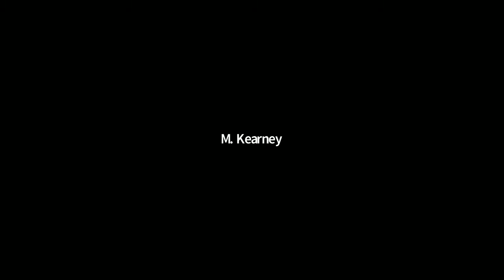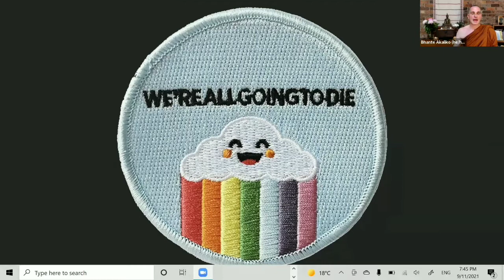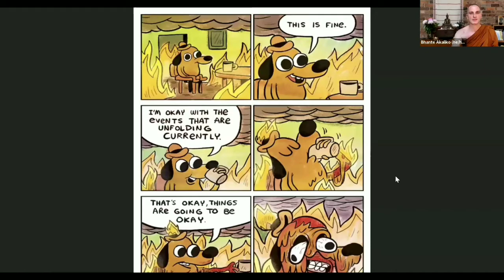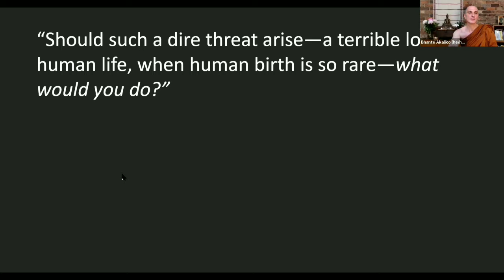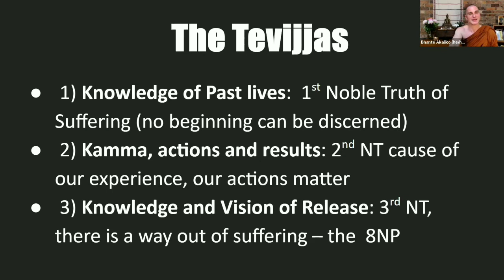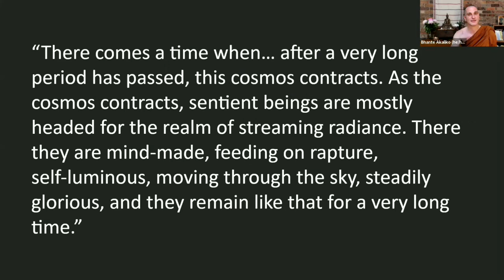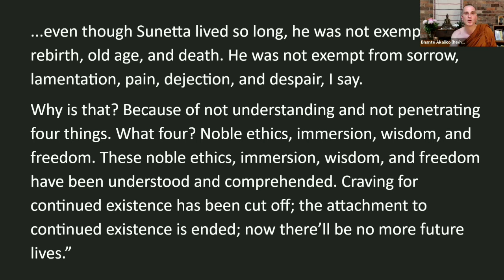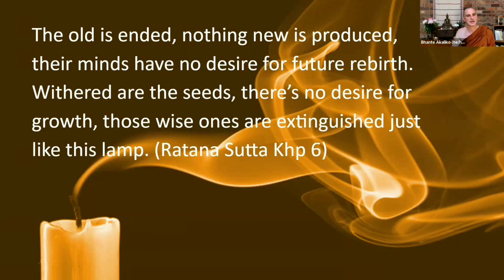Akaliko Bhikkhu: How to Survive the End of the World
Wars, pandemics, environmental disasters, human catastrophes… soon we’ll all be dead. Should we care about anything or is it all futile? Imagine the world is ending tomorrow; how would you live today? Join Bhante Akaliko for a discussion about making the most of our lives in trying times.